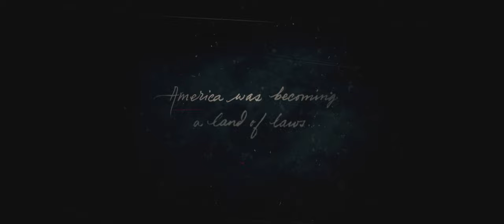Red Dead Redemption 2 - #1 Outlaws from the West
"Outlaws from the West" is the first mission in the game Red Dead Redemption 2, created by Rockstar Games. In this mission, the player takes control of Arthur Morgan, a member of the Van der Linde gang. The player, along with the gang, escapes from the police after a failed robbery in Blackwater. The mission introduces you to the game's main storyline and establishes the characters you will interact with throughout the game.

In this mission, the player is introduced to the gameplay of the game, including shooting, horseback riding, conspiracies, and dialogues between characters. It also familiarizes the player with some of the game's core mechanics, such as journal keeping, choosing dialogue options, and horse management.

"Outlaws from the West" sets the tone and atmosphere of the game, depicting the harsh world of the Wild West where the player must fight for survival in an unforgiving environment.